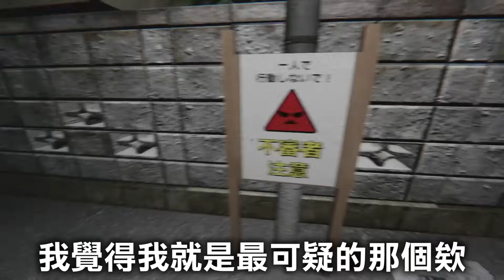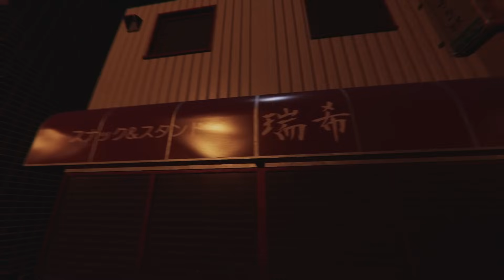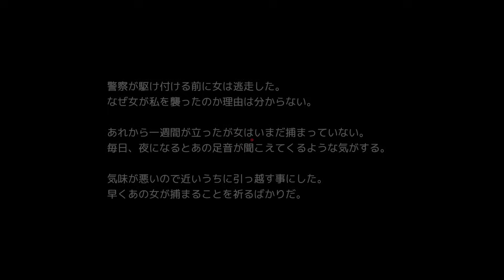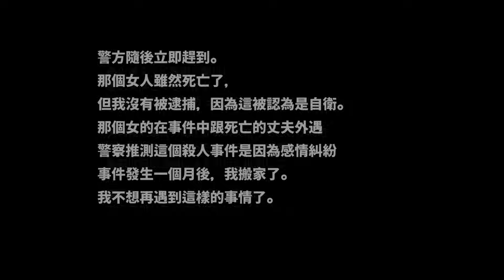【都市傳說】走夜路遇見跑步超爆快速『紅衣女人』追殺回家的恐怖遊戲【赤い女Akai Onna】全結局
今天開始提倡高跟鞋分類為運動鞋
都市傳說，又稱為怪談，著名的有裂嘴女、八呎大人，而在這次的遊戲中遇見的是紅衣女人，跑步快速過頭的女人，給我去參加奧運= =
赤い女Akai Onna 紅衣女人/紅色女人 中文遊戲實況 全結局